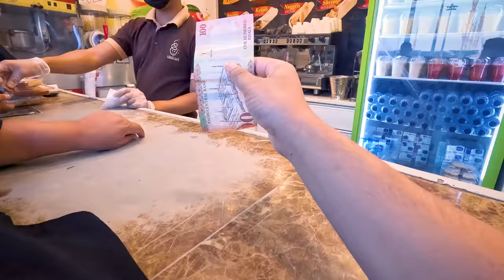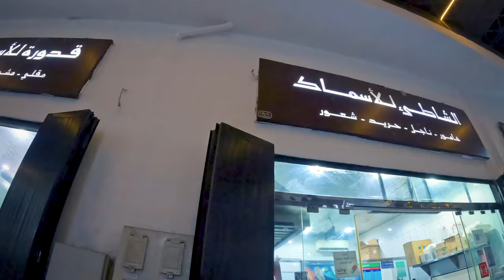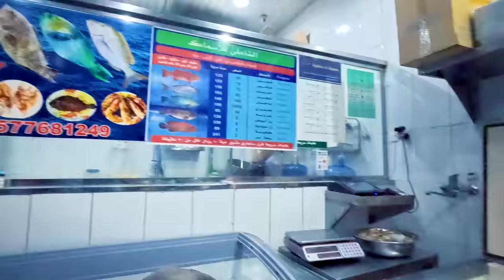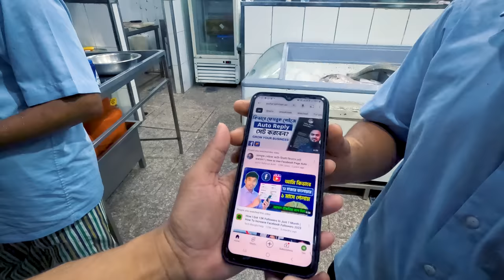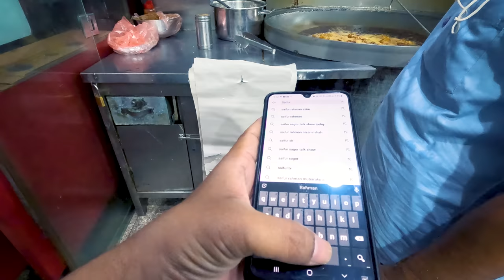মদিনায় অসাধারণ ডিনারের অভিজ্ঞতা 🐟 Exploring A Different Dish in Medina || Medina Day 6 🇸🇦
আজকে সত্যই মদিনায় অসাধারণ ডিনারের অভিজ্ঞতা হয়েছে আমার, যা আপনাদের সাথে শেয়ার না করে পারলাম না। আজ মদিনায় আমাদের ষষ্ঠ দিন। ষষ্ঠ দিনে মদিনায় আমরা কী কী করলাম তার সম্পূর্ণ ভিডিও আপনাদের অভিজ্ঞতা শেয়ারের জন্য ভ্লগ আকারে পাবলিশ করলাম আশা করছি সবার ভালো লাগবে। পুরো ভ্লগটি খুবই দুর্দান্ত হতে যাচ্ছে সঙ্গে থাকার আহ্বান!

Today I had a really wonderful dinner experience in Medina, I am really excited to share with you this experience. Today is our sixth day in Medina. I have published the full video of what we did in Medina on the sixth day in the form of a vlog to share with you as our experience. I hope you will like it.